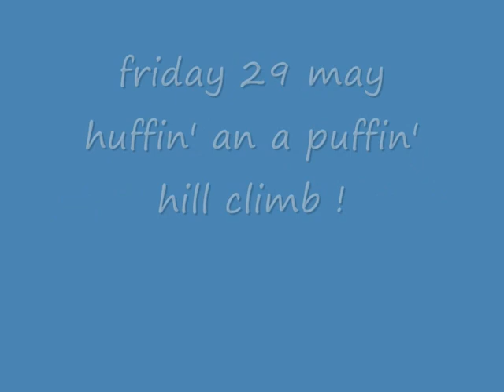WHPVA 2010 hill climb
jersey channel islands
hill climb